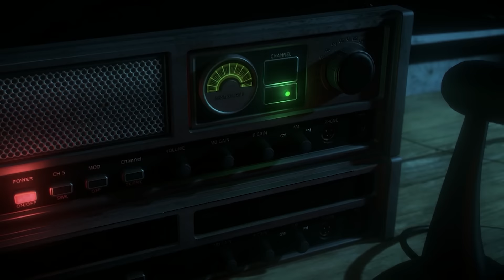Chillin Until Dawn Part 8 (HD)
That towel is a fuckin beast...

Kik: Phillynword215

My Anime List: GhettoxOtaku

Xbox: Ghetto Otaku

PSN: Fapcity-San

Steam: rng_fapcity

Previous Video
Chillin On The Last Of Us Part 16 (HD)